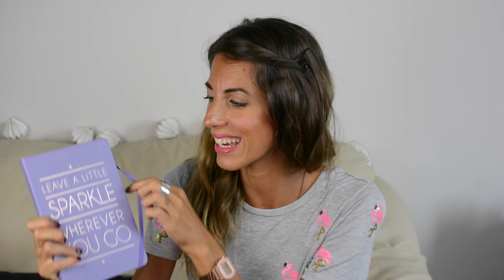CARTOPAZZIE 2.0 || Frastileandmore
Ciao ragazzi! vi mostro qualche acquisto di cancelleria acquistato nell'ultimo periodo, spero vi sia utile e vi tenga compagnia.
Un bacione!!

Come sempre vi sono grata del vostro sostegno e spolliciate se vi è piaciuto il video, tanto è gratis ;P